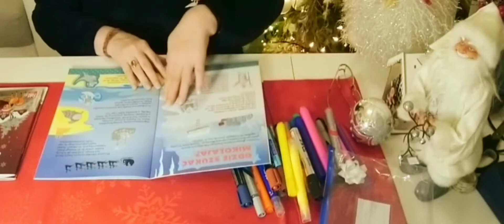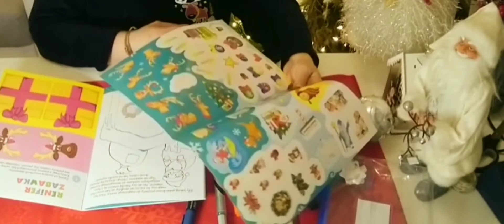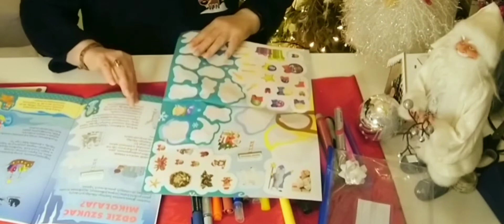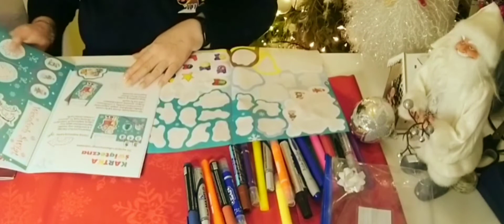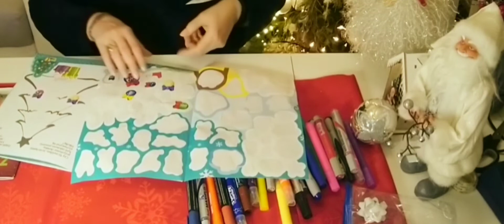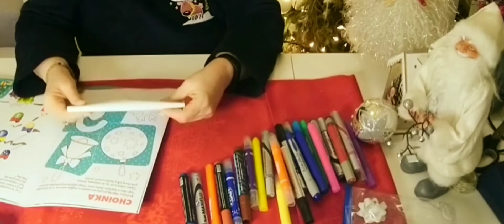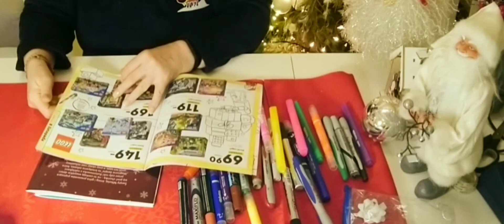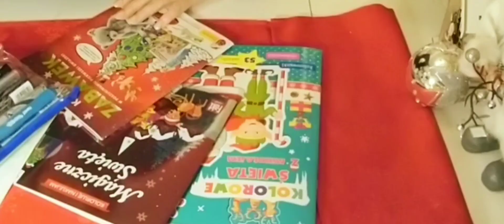Coloring pages, stickers*ASMR* Christmas theme. The rustle of pages turned over, sticking.... /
ASMR /Coloring pages, stickers.  Christmas theme.  The rustle of pages turned over, sticking, the sounds of coloring with a marker pen/  Soft Spoken/